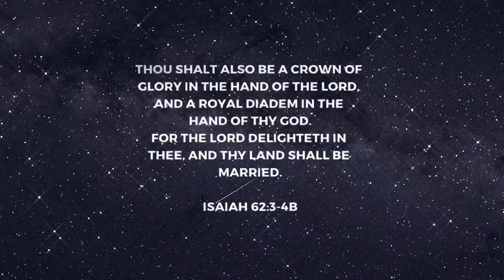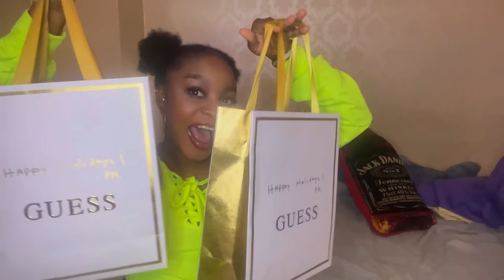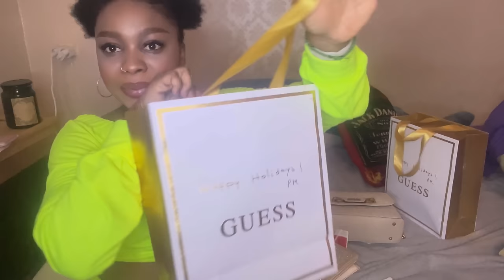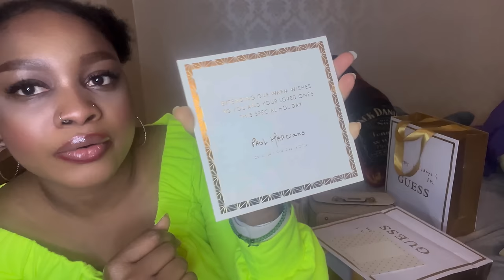Unboxing & reviewing official guess aveta bag with 4g logo & gold gilded glamour crossbody clutch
Hi guys, as you can see on the title of this video, we are doing an official guess bag unboxing. This was my Christmas gift! A surprise!